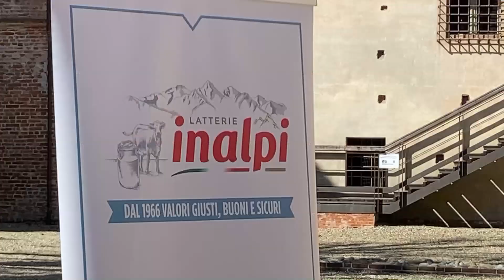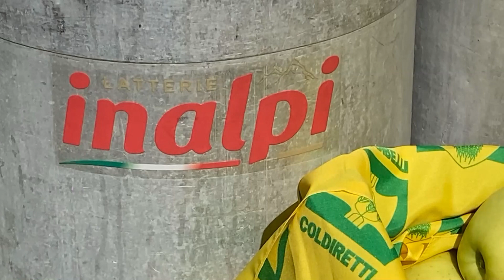NASCE LO YOGURT LATTERIE INALPI - Invernizzi